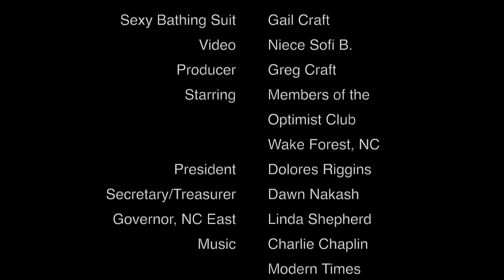Wake Forest, NC Optimist 100Y Celebration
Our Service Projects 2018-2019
Friends of Youth